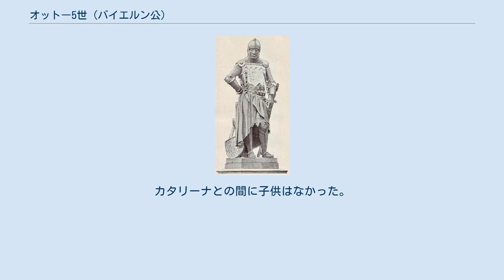オットー5世 (バイエルン公)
オットー5世（Otto V., 1340年? - 1379年11月15日）は、14世紀のバイエルン公（上バイエルン公）（在位：1347年 - 1351年）、ブランデンブルク選帝侯（オットー7世、在位：1365年 - 1373年）。
神聖ローマ皇帝ルートヴィヒ4世とエノー伯、ホラント伯、ゼーラント伯相続人マルガレーテの末子。
ルートヴィヒ5世、シュテファン2世の異母弟、ルートヴィヒ6世、ヴィルヘルム1世、アルブレヒト1世の同母弟である。
 1347年に父が没し、1349年にその遺領を分割した際、上バイエルンはルートヴィヒ5世、ルートヴィヒ6世、オットー5世が、下バイエルンはシュテファン2世、ヴィルヘルム1世、アルブレヒト1世がそれぞれ共同統治することに決定した。
オットー5世はまだ幼かったため、1360年までネーデルラントで同母兄ルートヴィヒ6世の後見を受けた。
 1351年、ルートヴィヒ6世と共に上バイエルンを異母兄のルートヴィヒ5世に譲渡した。
1365年、ルートヴィヒ6世が子供のないまま亡くなったため、ブランデンブルク選帝侯領を継いだ。
翌1366年に神聖ローマ皇帝カール4世の娘でオーストリア大公ルドルフ4世の未亡人カタリーナと結婚した。
この結婚に先立ち、ルートヴィヒ6世とカール4世の間で兄弟に子供がなかったらルクセンブルク家にブランデンブルクを譲渡すると決められていた。
 しかし、カール4世は1371年にブランデンブルクに侵攻し、1373年に多額の賠償金をオットー5世に支払って自身の長男ヴェンツェルにブランデンブルクを譲渡させた。
オットー5世はバイエルンに引退し、以後は選帝権を保持したままシュテファン2世及び3人の甥達（シュテファン3世、フリードリヒ、ヨハン2世）の名目上の共同統治者としてランツフートで余生を過ごした。
 1379年に死去した。
カタリーナとの間に子供はなかった。